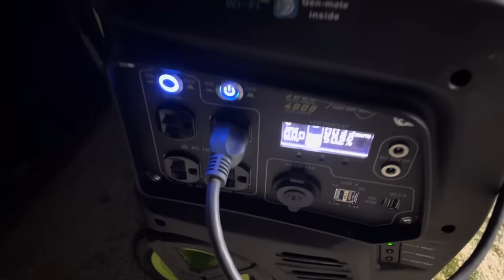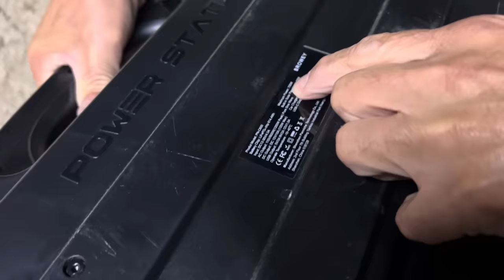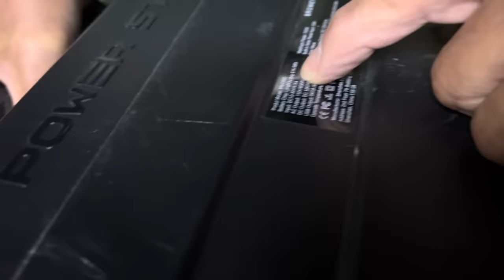Jaime nos regalo este generador solar que es una belleza !